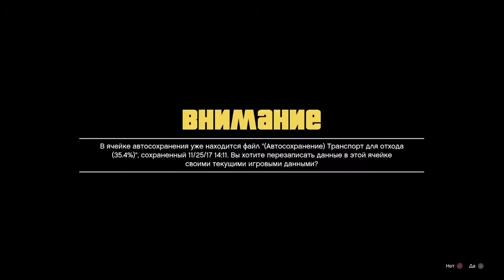GTA 5 прохождения 27 часть